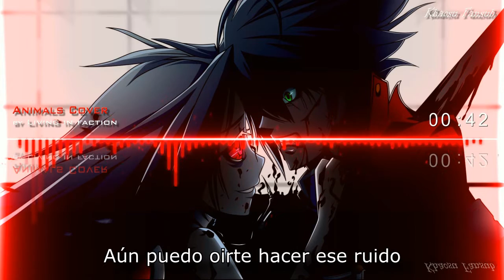Animals - Nightcore (Sub Español by khaosu).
Hola a todos, espero que sigan disfrutando los fansub, si es así los invito a darle Like, Comentar y Suscribirse * * para que así tengan notificaciones de cuando suba nuevo material y demostrar su apoyo :).

¿Tienes algún AMV o similar que te gustaría ver subtitulado?, no dudes en preguntar. :D

La música utilizada en este vídeo junto con la edición es una versión modificada por mi, todo los derechos de la versión original a sus respectivos autores.